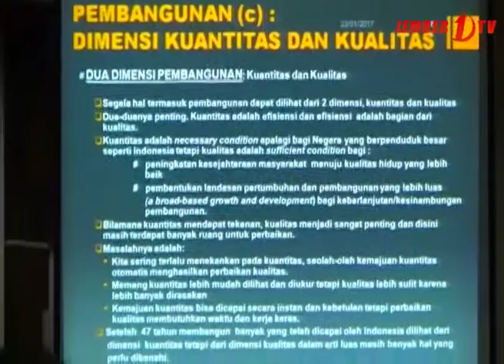Universitas Jember Mendapatkan Program CSR dari Lippo Grup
Universitas Negeri Jember mendapatkan program CSR berupa bantuan mahasiswa berprestasi oleh Lippo Grup  sebesar 150 juta rupiah. Bantuan ini diberikan kepada mahasiswa berprestasi namun kurang mampu secara finansial.